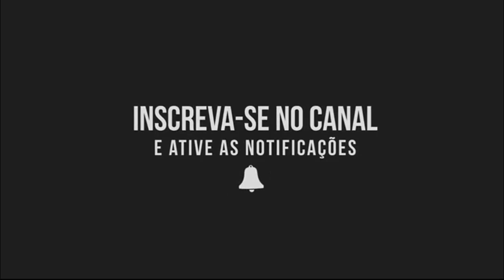Como Desenhar Dinossauro: Tiranossauro Rex e Triceratops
TIRANOSSAURO REX

Tiranossauro Rex é um gênero de dinossauro que viveu durante o final do período cretáceo, há aproximadamente 66 milhões de anos, em toda a região que hoje é a América do Norte.

Assim como outros representantes da família o T. rex foi um carnívoro bípede com um crânio cilíndrico e uma grossa e musculosa cauda. Suas pernas eram longas e musculosas, mas seus braços eram extremamente curtos e finos, além desses animais também possuírem três dedos ao fim de cada perna e dois dedos nos braços. Na idade adulta um T. rex poderia atingir cerca de 4 metros de altura e 12 metros de comprimento. Seu crânio podia passar de 1,4 metro, e sua massa podia passar de 8 toneladas. Um recente estudo comprova que tinha a mordedura mais poderosa do planeta; sua mordida exercia uma pressão de 6 toneladas. Tinha 60 dentes com mais de 20 centímetros cada um. Estima-se também que suas musculosas pernas permitiam que o animal atingisse uma velocidade superior a quarenta quilômetros por hora.

TRICERATOPS

O Triceratops era um dinossauro que viveu cerca 66 milhões de anos atrás no período Cretáceo na América do Norte (EUA e Canadá), semelhante a um rinoceronte, mas com o tamanho de um elefante, o tricerátops era um dinossauro herbívoro.

Possuíam cabeça grande e forte, dentes bem afiados para defesa contra os predadores, bico curvado que arrancava as plantas duras. Um crânio prolongado que servia como proteção contra ataques de predadores e combates entre machos e três chifres, dois grandes acima dos olhos e um menor na ponta do nariz.

Eles viviam em bando e os machos lutavam entre si para atrair as fêmeas e escolher quem seria o líder do grupo. Ao sofrerem ataques de algum predador, eles se ajudavam mutuamente.

Dados do Dinossauro:

Nome: Tricerátops
Nome Científico: Triceratops horridus
Época: Cretáceo
Local onde viveu: América do Norte
Peso: Cerca de 6 toneladas
Tamanho: 10 metros de comprimento e 3 m de altura
Alimentação: Herbívora